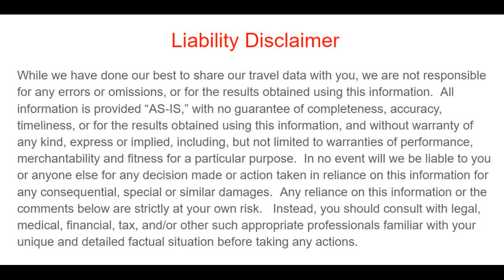Retire Early $600 Month in Cambodia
☆★☆ 𝐅𝐎𝐋𝐋𝐎𝐖 𝐌𝐄 ☆★☆

👇🏻 𝐅𝐎𝐋𝐋𝐎𝐖 𝐐𝐈𝐀𝐍𝐆 👇🏻
💁🏻‍♀️ 𝐇𝐎𝐁𝐎 𝐕𝐄𝐍𝐓𝐔𝐑𝐄𝐒 -  𝐐𝐈𝐀𝐍𝐆 𝐇𝐔𝐈

𝑫𝒂𝒏